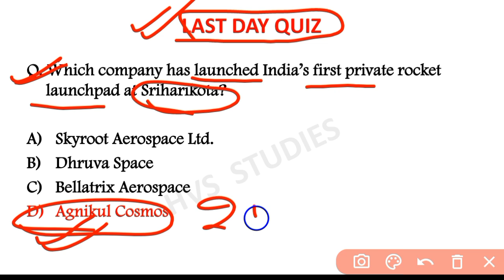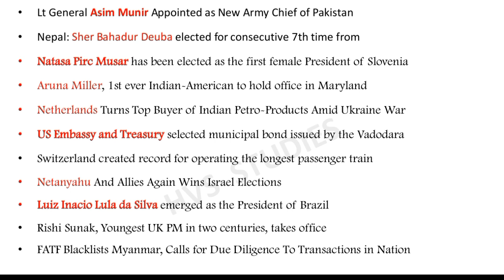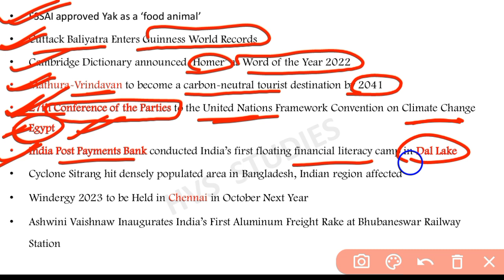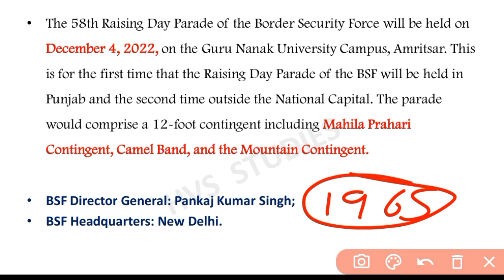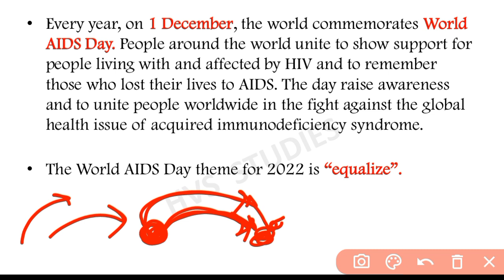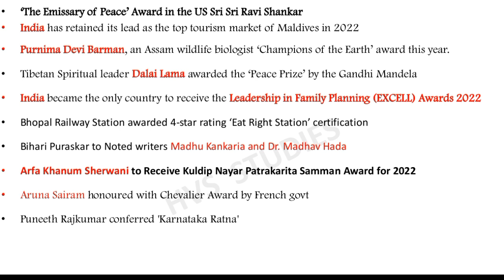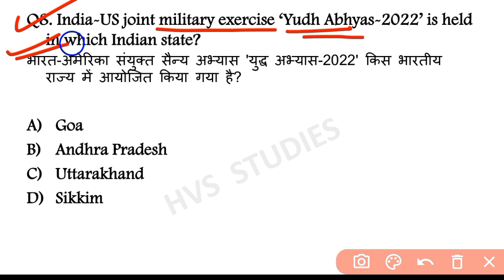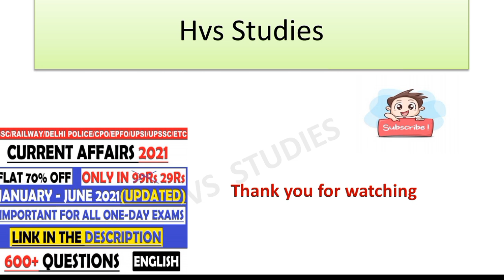02 December Current Affairs Questions | Daily Current Affairs | Current Affairs 2022 Dec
02 December 2022 Current Affairs Questions | Daily Current Affairs | Current Affairs 2022 Dec |

                        *EBOOK'S-*
*JAN 2022 - JULY 2022 CA EBOOK:-*
*RAILWAY GROUP-D 2022 EBOOK:-*
*OCT 2021 - MAR 2022 CA EBOOK:-*
*STATIC GK TOPICWISE EBOOK:-*
*1800+ CURRENT QUES(July-Dec 2021):-*
(PDF format of Daily CA Video's)

*VIDEOS*
Books and Authors (150+ books)

02 December current affairs
02 December month current affairs 2022
02 December current affairs 2022
02 December 2022 Current Affairs | India & World Current Affairs | Current Affairs 2022 by Hvs Studies